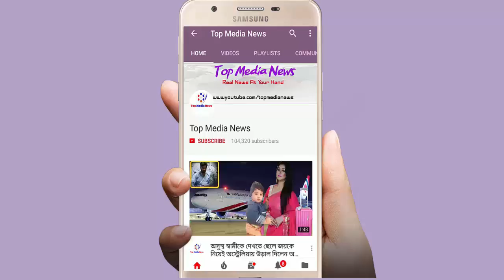দেবাশীষ বিশ্বাসের অফিসে অপু বিশ্বাসের যে ব্যাক্তিগত ছবি নিয়ে মিডিয়ায় তোলপাড়!!